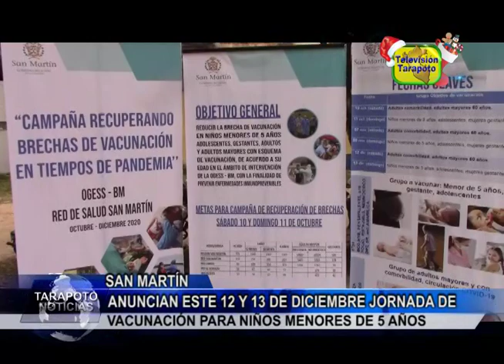Anuncian este 12 y 13 de diciembre jornada de vacunación para niños menores de 5 años